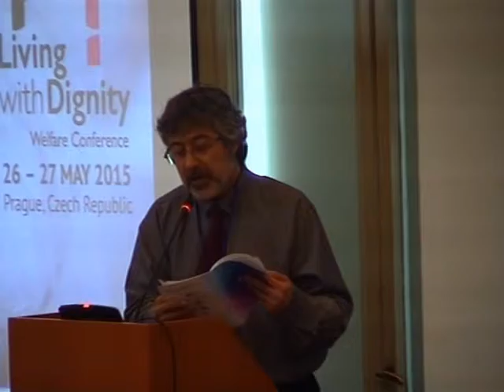Panel VI - Innovative Approaches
Part 1

00:03  Mr. Prof. Jeffrey Isaac (Panel moderator)
02:32  Mr. Michael Newman
08:25  Ms. Elisheva Flamm-Oren
12:55  Ms. Darina Sedláčková
20:16  Ms. Jutta Weduwen
26:03  Ms. Galina Poliakova

Part 2

31:27  Mr. Michael Newman
36:03  Ms. Elisheva Flamm-Oren
40:08  Ms. Darina Sedláčková
46:39  Ms. Jutta Weduwen
51:01  Ms. Galina Poliakova